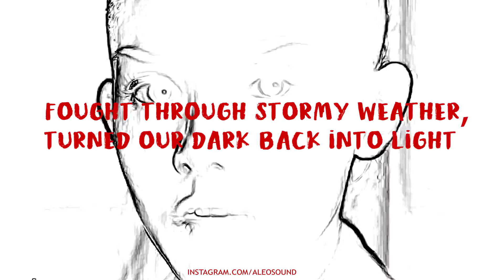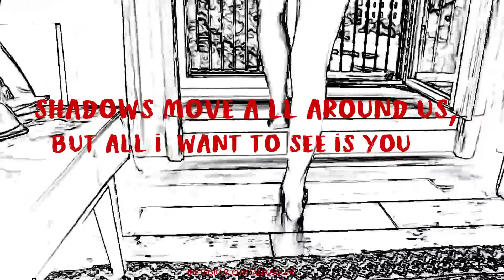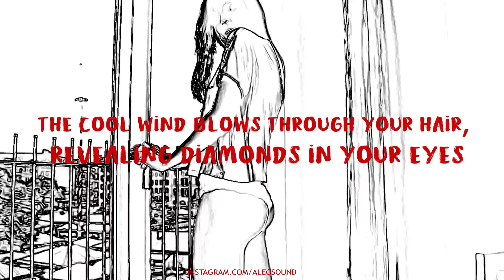A-Leo - Diamond In Your Eyes ft. Jason Farol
A-Leo - Diamond In Your Eyes ft. Jason Farol is out now.